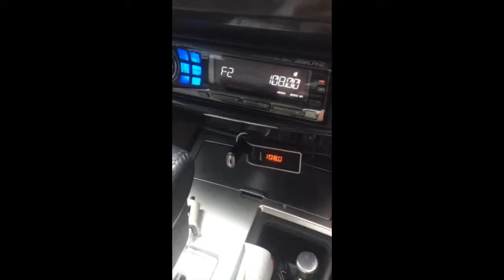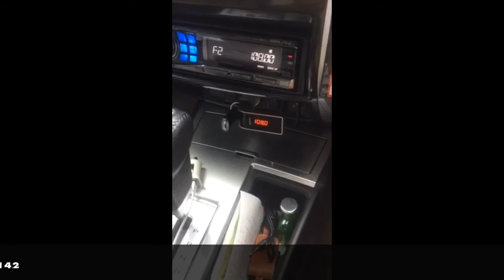car g7 usb bluetooth ทดสอบการใช้งานดีมั๊ย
สนใจสินค้า /สอบถาม

รายละเอียดสินค้าเพิ่มเติม